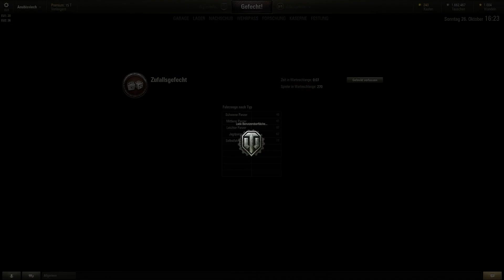Anubis spielt World of Tanks : TOGtober TOG II unlock timelapse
My last day on the TOGtober monthly challenge on World of Tanks 9.3 (10x speed)

Tanks driven:
Jagdtiger
Waffenträger auf Pz.IV
Rheinmetall Borsig Waffenträger
Jagdtiger 8.8